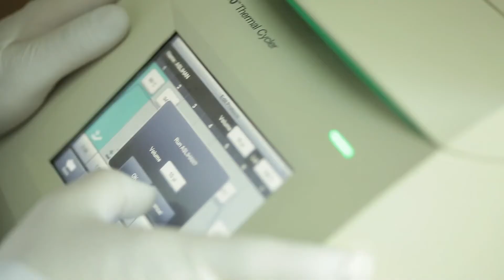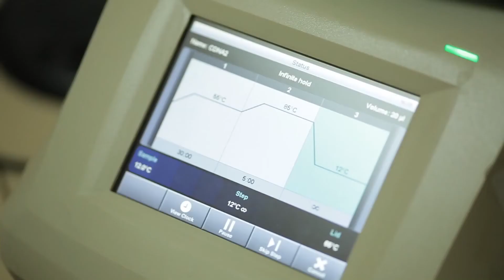GDO'lu gıdalar nasıl anlaşılır?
Gıdaların içinde yabancı gen olup olmadığını anlamak için laboratuvar testlerine ihtiyaç duyulur.